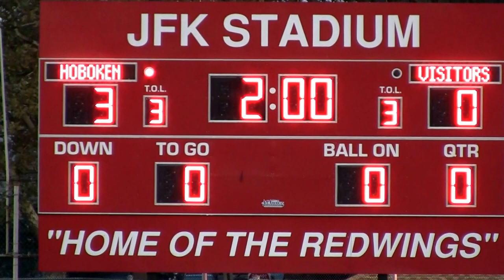Memorial vs Hoboken Girls Soccer 2nd Half